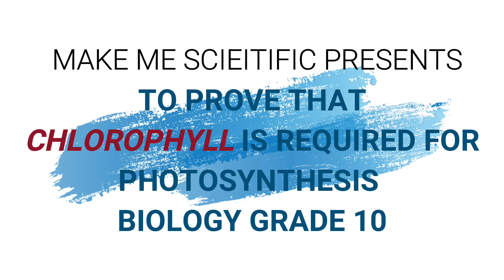Chlorophyll is required for photosynthesis | Iodine test on Starch | Biology STD 10Practical